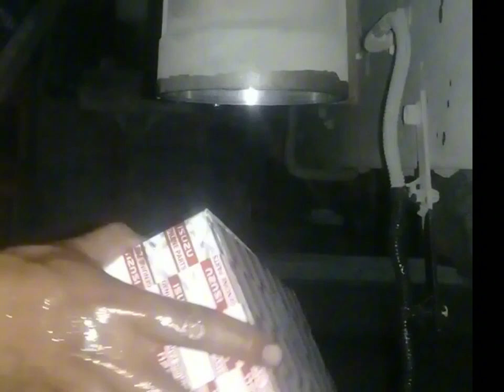Ganti filter solar bawah isuzu GiGa